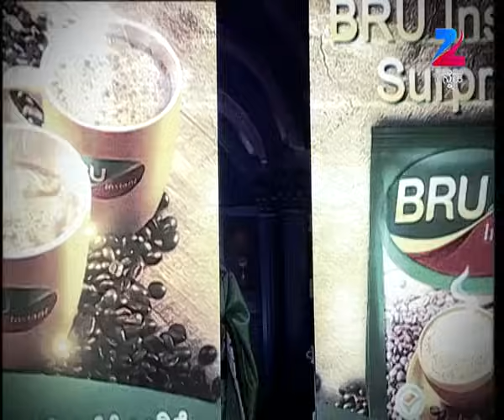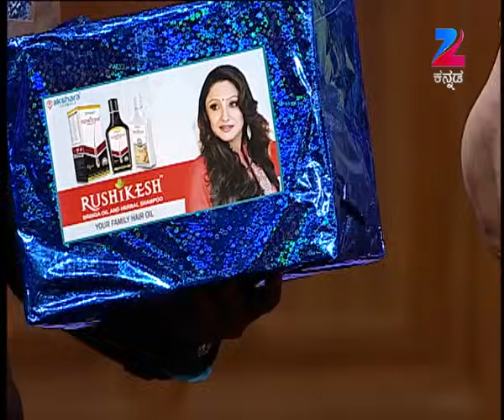ಶ್ರೀಮತಿ ಲಕ್ಷ್ಮಿ ಬಣ್ಣದ ಬದುಕಿನ ಅನಾವರಣ Part 2 | Weekend With Ramesh S2 | Ep 23 | Lakshmi - Zee kannada